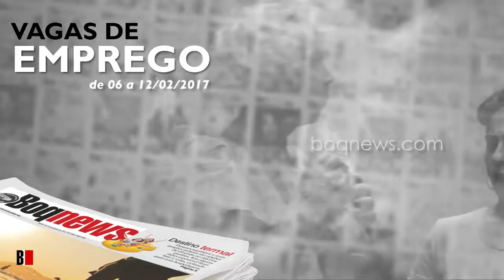Vagas de Emprego de 06 a 12/02/2017